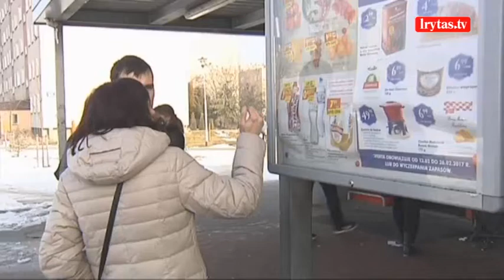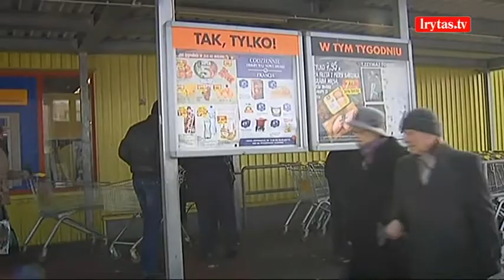Per Vasario 16-ąją lietuviai apgulė Lenkijos parduotuves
Kam vasario 16 šventė, o kam eilinė poilsio diena. Nemažai lietuvaičių ją nusprendė išnaudoti apsipirkimui Lenkijoje. Vietoj trispalvių rankose jie tempė maišus maisto ir buitinės chemijos burnodami prieš valdžią, kad negali pigiau apsipirkti tėvynėje. Kai kurie Lietuvos politikai kritikuoja taip vasario 16 praleidžiančius tautiečius. O žmonės, kurie tokią šventę dažniausiai švenčia minėjimuose ir kituose miesto renginiuose piktinosi – esą vasario 16 apsipirkinėjantys Lenkijoje yra ne patriotai ir nemyli tėvynės.